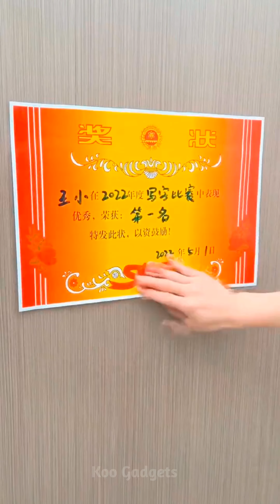😍New Appliances, Smart Gadgets For Every Home/ Versatile Utensils(Inventions & Ideas)/MakeupKitchen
New Gadgets!😍Smart Appliances, Kitchen tool/Utensils For Every Home🙏Makeup/Beauty🙏TikTok China

Lifestyle 101😍Smart Home Gadgets | Home Cleaning TikTok

🥰 New Gadgets & Versatile Utensils For Home 🏠 Appliances, Make Up, Smart Inventions スマートアプライアン